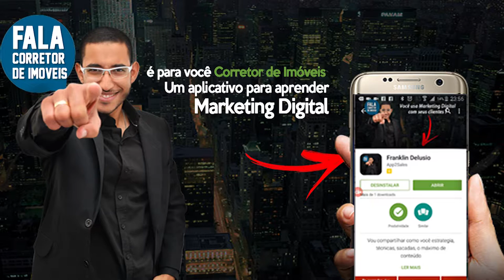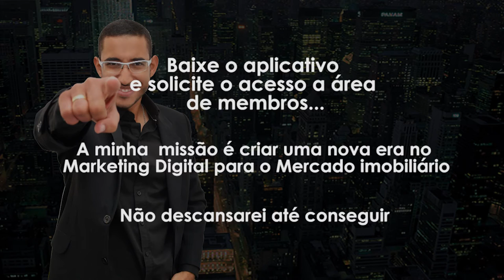RESUMO RÁPIDO DE 30 VÍDEOS - APP Franklin Delusio 🔝🔝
Baixe agora mesmo e receba o 🔝🔝 acesso a área de membros 🔝🔝